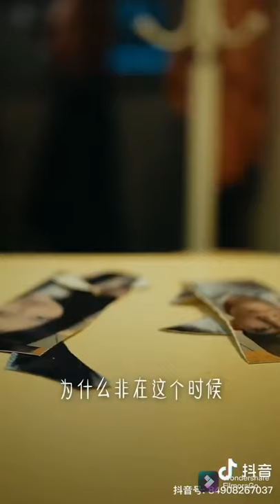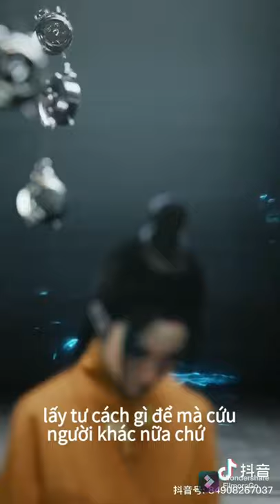柳夜熙 (vietsub)-- LIỄU DẠ HI (LIU YAXIN)-- Phần 3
Phần 3-- Liễu Dạ Hi
ID douyin của tác giả có trong video, hãy truy cập để ủng hộ tác giả và xem video gốc chất lượng nhé !